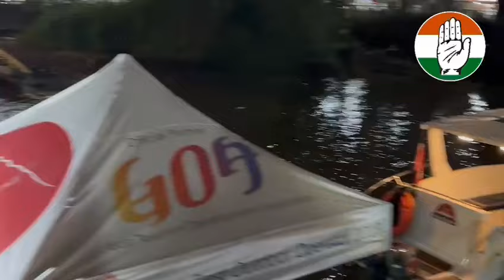Unsafe boat rides for tourists of Goa, is the BJP Govt of Goa waiting for another mishap?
Goa Congress President Amit Patkar exposed the dangerous situation at Boat Rides Jetty of Tourism Goa below Mandovi Bridge. Arrogant & Corrupt Tourism Minister Rohan Khaunte is spending Crores on Events for MissionTotalCommission & Tourists & Small Children are facing Unsafe Conditions at Boat Rides